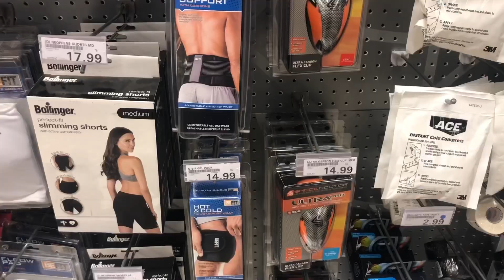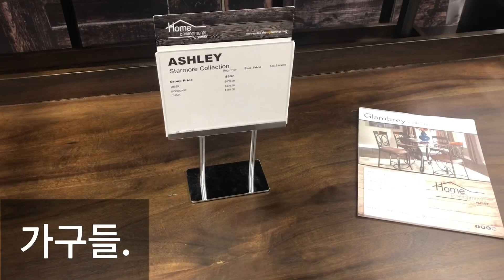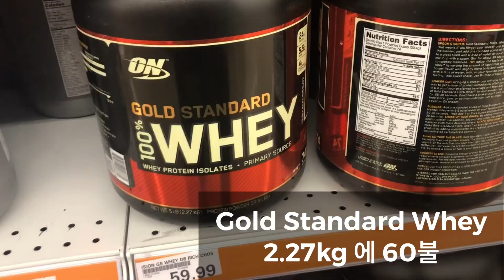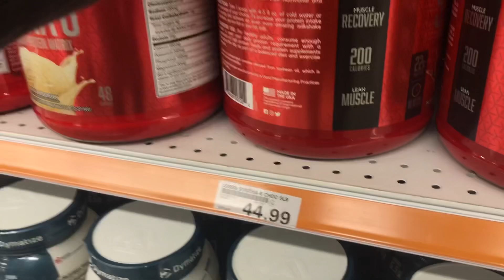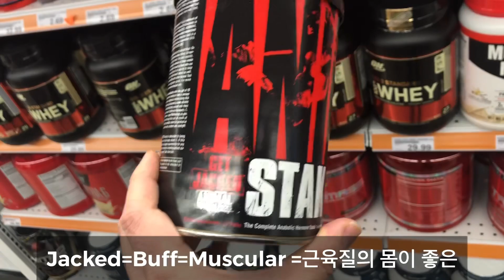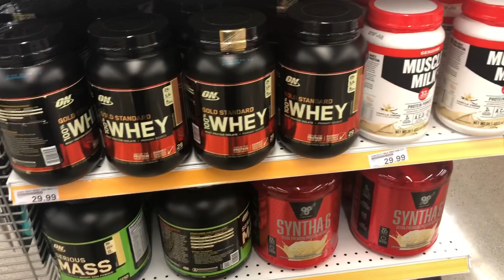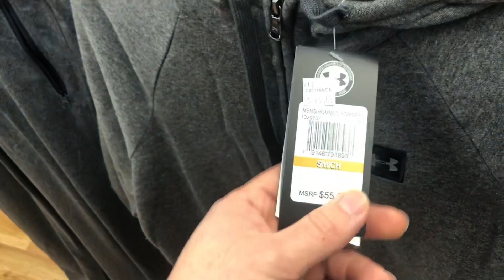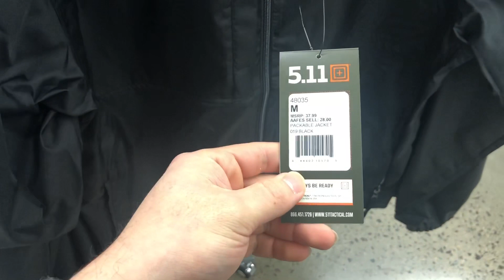[송용산] 미군 PX Camp Humphreys Main PX 캠프 험프리스 미군부대 PX The Place of the Day 미군 피엑스에는 어떤 것들이 있을까요?!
KATUSA 카투사 USARMY 동투사 용투사 평투사 대투사 Camp Humphreys#Main PX#USArmy#미군PX